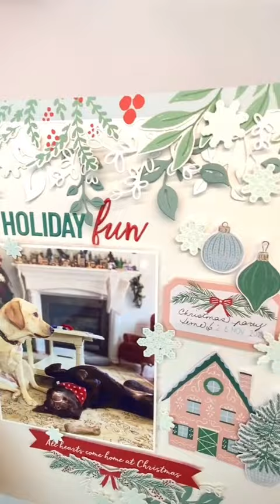Adorable Happy Holidays layout by Sophie Delorme